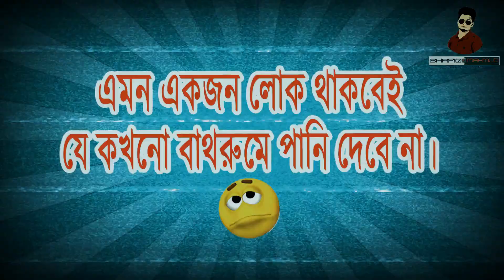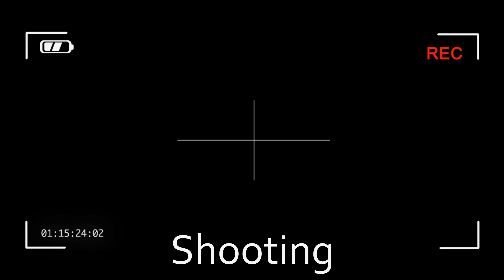Bachelor Of The Year 2019 | Bangla Funny Video | Bangla Funny Natok 2019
ব্যাচেলর জীবনের বাস্তব কিছু বিষয় নিয়ে আমরা মজা করে,আপনাদের আনন্দ দেওয়ার জন্য ভিডিও টি তৈরি করেছি।

Concept & Director : Shafiq Mahmud
Assistant Director: Azizul, Apurbo & (Yousuf, Soikat)
DOP: SM Team
Cast: Apurbo, Azizul, Shafiq, Yousuf, Soikat
Editing & Colour : Shafiq Mahmud
Poster: Shafiq Mahmud
Thanks To : SM Team

Follow On